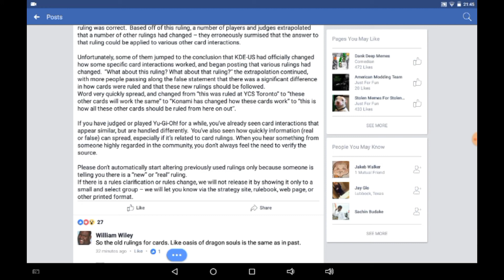Julia Hedberg's Official Response in Regards to the Alleged Rule Change.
You heard it first from The Duelist Den.